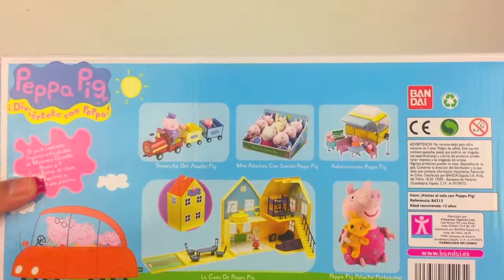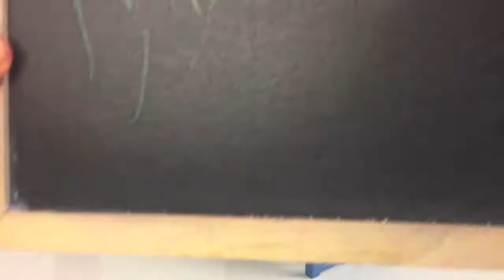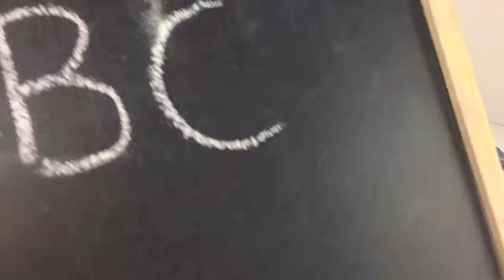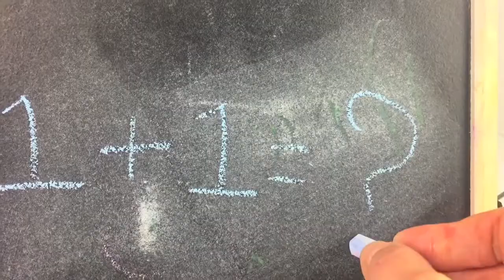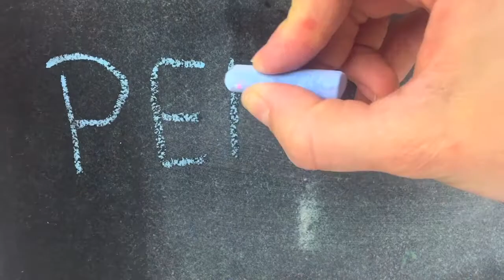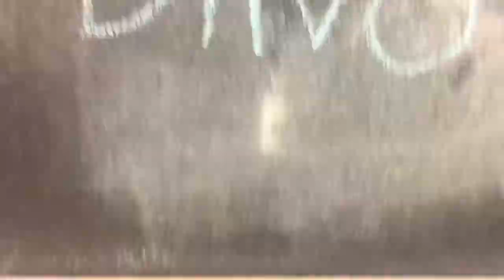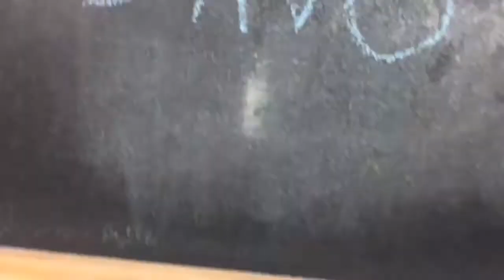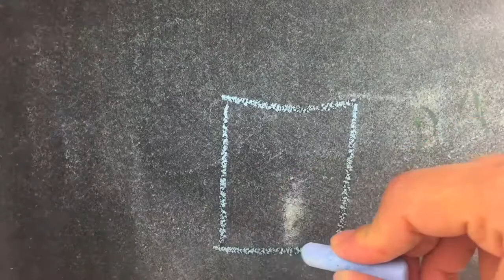Speelgoed Schooltje Voor Kinderen - Nederlands Gesproken